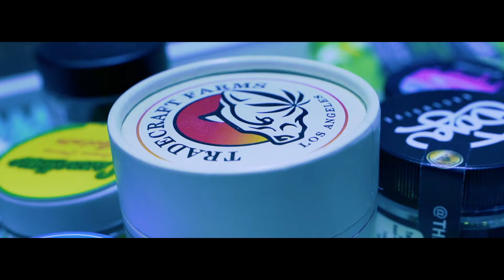AllCash Ttyme "Battery Pack" Official Music Video